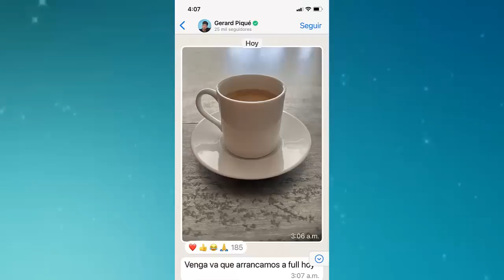SOPRESIVA RESPUESTA DE LOS pique A shakira POR EL JEFE LES ESTA ARDIENDO